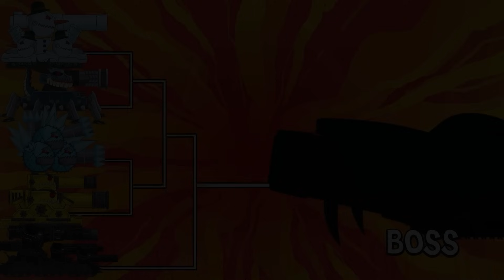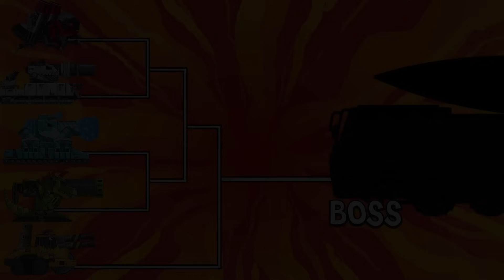SUPER MONSTER : Mega Mechagodzilla VS Ice Beelzebub Tank | Arena Tank Cartoon